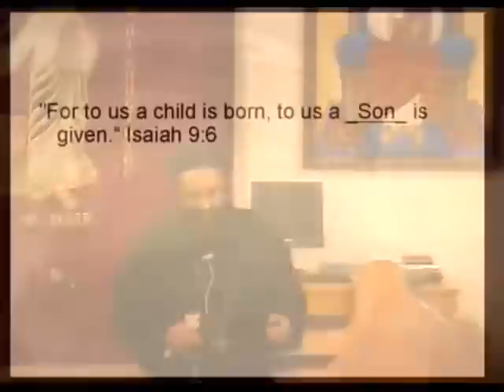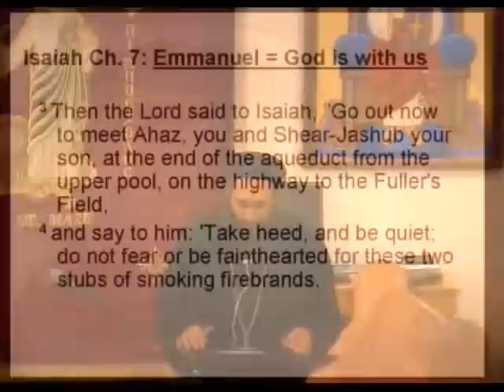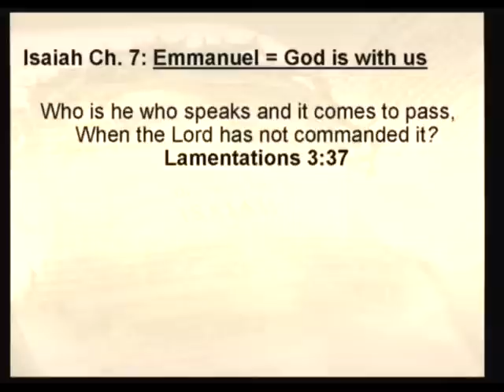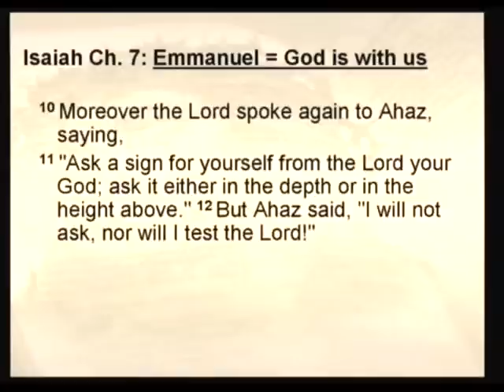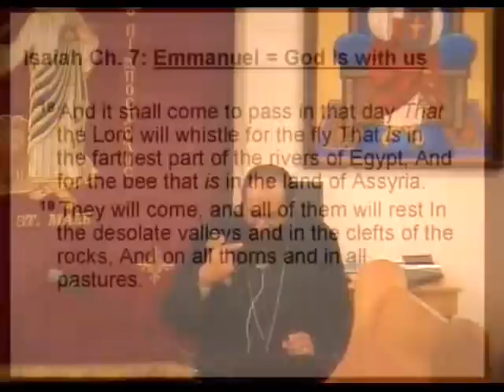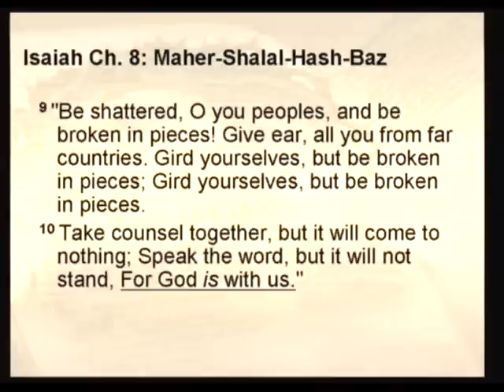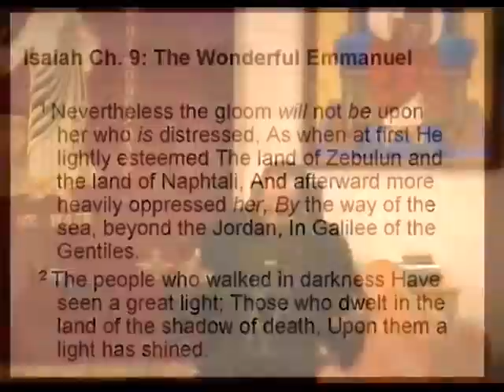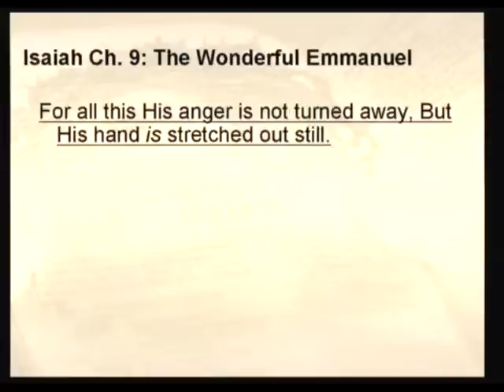Book of Isaiah Part 5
A Bible Study given by Father Bishoy Andrawes at St Marks Coptic Orthodox Church of Washington DC on February 06, 2008